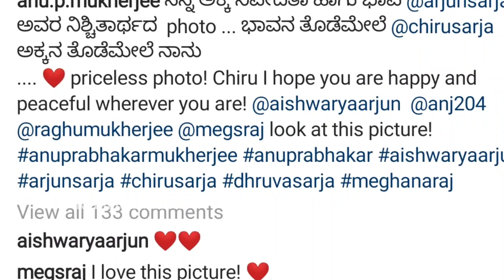Meghanaraj React to Anuprabhkar Shared post | ArjunSarja Engagement Memories | Meghanaraj Son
Anuprabhkar shared Arjuna Sarja Engagement Memories , Meghanaraj React this post . Meghanaraj with Son . Anuprabhkar also ArjunSarja family members .